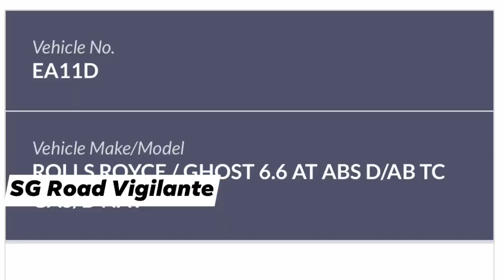6jul2020 zion road EA11D roll royce ghost cutting over double white line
6jul2020
zion road
EA11D roll royce ghost
cutting over double white line
lucky camcar was able to brake in time to prevent an accident